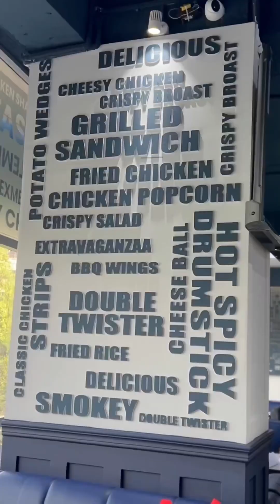New outlet in town‼️ The PIZZA co.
📸: itraatt